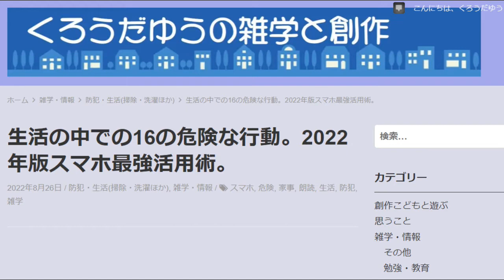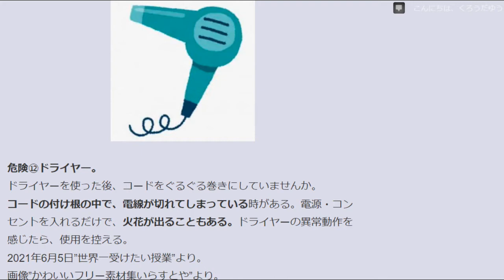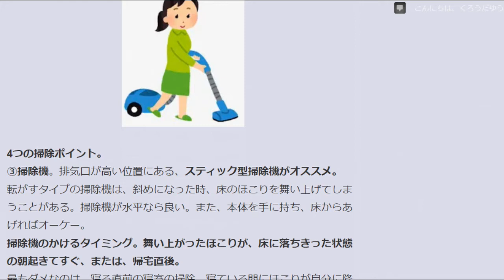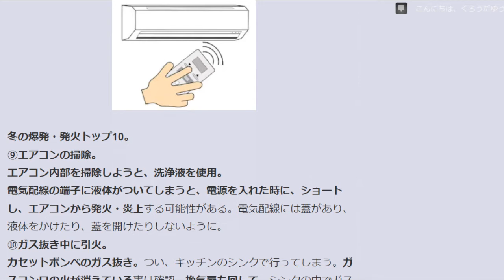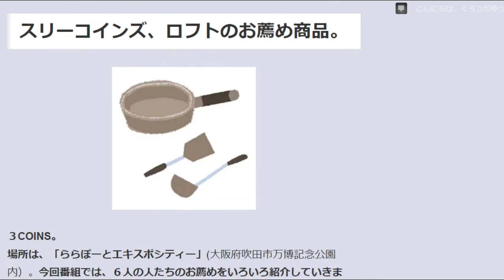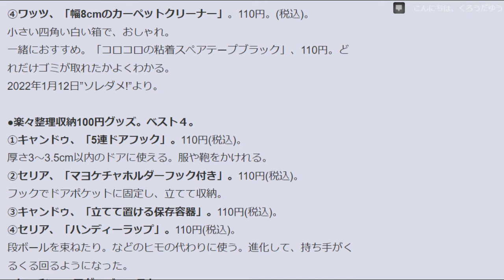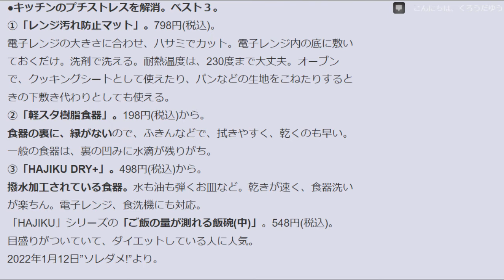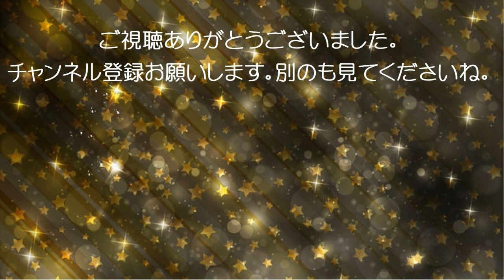【雑学】【聞き流し】生活・防犯。少しゆっくりに読んでいきますね。【睡眠用】【知らないと損する】048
内容。生活の中での16の危険な行動。2022年版スマホ最強活用術。
家庭内感染対策の掃除、ズボラキッチン家電
冬の身近な危険を防ぐ。最近のマナー。スリーコインズ、ロフトのお薦め商品。
100円ショップ＆カインズ＆イケアの爆ウケグッズ祭りスペシャル

商品の詳しい説明・購入ページのリンク集です。
「シャープ 自動調理 鍋 ヘルシオ ホットクック 1.6L 無水鍋 AIoT対応 ホワイト KN-HW16D-W」
「象印 ホットプレート STAN. EA-FA10-BA」
「レコルト ソイアンドスープブレンダー」
本「育ちが良い人だけが知っていること」

知らなかったことや新しいこと、面白いと思ったことなどを、皆様の何かのお役に立てればと雑学をまとめています。日々、より良くなるよう頑張っていきますので、皆さん、ご視聴ください。

00:00:00 生活の16の危険な行動。うたた寝で火傷？他
00:12:39 2022年版スマホ最強活用術。「デジタル遺産プログラム」とは？
00:16:57 家庭内感染対策の掃除
00:24:35 ズボラキッチン家電
00:29:33 冬の身近な危険を防ぐ、爆発・発火トップ10。他
00:38:20 最近のマナー。傘の正しい使い方、他
00:44:50 スリーコインズ、ロフトのお薦め商品
00:49:30 100円ショップ
00:59:51 カインズ、イケア

76分の読み上げ。生活・防犯027-030。
猫の写真"パブリックドメインQ"より

睡眠時間と病気。
① 7時間未満。認知症(リスクが約1.6倍)。
② 5時間未満。風邪(約4.5倍)。
③ 6時間未満。乳がん(約1.7倍)、前立腺がん(1.4倍)。
④ 5時間未満。糖尿病。
2017年7月25日"林修の今でしょ講座"より。

本「スタンフォード式最高の睡眠」。西野清治（せいじ）先生。
質の悪い睡眠は、免疫力が低下し、様々な病気にかかりやすくなる。また、太りやすくなったり、鬱、認知症、不登校、学習障害の原因にもなる。
2020年7月25日"世界一受けたい授業"より。

知らないと損をするかも知れない今の時代に、TV番組からの情報(雑学)を、私が必要と思うものだけですが、メモしています。ブログに書き起こしたものを読み上げて動画にしていってます。見ている聞いている皆さんの何かしらのためになったらうれしいです。

雑学は、７つのカテゴリーに分類しています。
生活・防犯
料理・食べ物
健康・美容・ダイエット
歴史・地理
理科・動物
勉強・教育
その他

TV番組について(私が録画してメモにまとめている番組です)。
1.日本人の3割しか知らないことくりぃむしちゅーの「ハナタカ！優越館」…テレビ朝日系毎週木曜19時より。2021年9月16日の放送にて終了。
2.日曜の初耳学…MBS 日曜日夜10時より。
3.世界一受けたい授業…日本テレビ毎週土曜日夜7時56分より。
4.林修の今でしょ!講座…テレビ朝日火曜日夜7時より。
5.単発で見ている番組もあります。
放送時間などは変更されてたりしますが、お住まいの地域でご確認していただければと、思います。
（雑学の日付や番組名、内容は、メモより書き起こしておりますので、間違いや内容の誤解釈などありましたら、ご指摘いただけたらと思います。ブログに貼り付けています画像は、『たっぷり素材 PIXTA』と『筆まめ』『筆ぐるめ』の素材です。他者さまの画像引用の場合は、明記いたします）